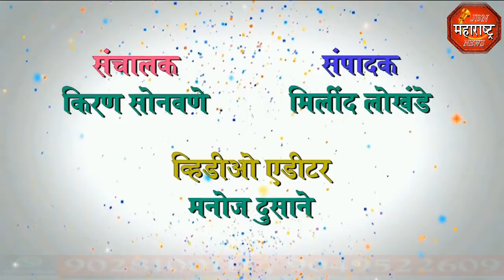jbn maharashtra news jalgaon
आशापुरी फायनान्स कंपनीची बनावट शाखेव्दारा